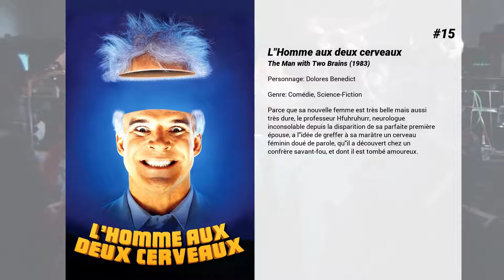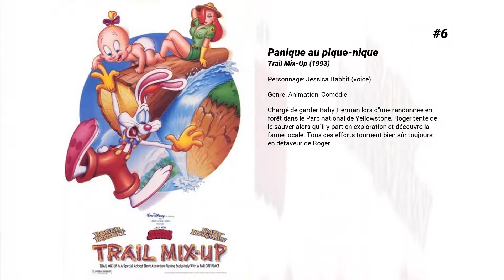Les meilleurs films de Kathleen Turner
Les meilleurs films de Kathleen Turner nous présente...

15. L'Homme aux deux cerveaux
Parce que sa nouvelle femme est très belle mais aussi très dure, le professeur Hfuhruhurr, neurologue inconsolable depuis la disparition de sa parfaite première épouse, a l'idée de greffer à sa marâtre un cerveau féminin doué de parole, qu'il a découvert chez un confrère savant-fou, et dont il est tombé amoureux.

14. Les Jours et les Nuits de China Blue
Un jeune père de famille, détective, est engagé pour surveiller la trop discrète styliste Joanna que son patron soupçonne de vendre ses modèles à la concurrence. Mais la nuit, Joanna devient China Blue, prostituée dans les bas-fonds de LA où elle fascine un prêtre défroqué psychopathe figurant parmi ses clients...

13. Le château de cartes
Traumatisée par la mort de son père, Sally se construit un monde intérieur dans lequel elle semble s'enfermer. Sa mère Ruth, inquiète des comportements étranges de sa fille, l'emmène voir un spécialiste pour un enfant et essaie de pénétrer sa manière de penser au point de risquer sa propre santé mentale.

12. Lapin Looping
Dans une fête foraine, Roger est chargé de garder Baby Herman pendant que "maman" rend visite à une voyante. Herman poursuit un ballon qui va emmener les deux protagonistes sur tous les manèges du parc d'attractions, dont une montagne russe.

11. L'Honneur des Prizzi
Lorsque Charley, italien, et Irene, polonaise, se rencontrent, c'est le coup de foudre. Ils s'aiment, ils se marient. L'histoire commence ici. Charley est l'executeur d'une des plus celebres familles de la mafia, les Prizzi, et la belle Irene exerce en free-lance la meme dangereuse activite.

10. Monster House
D.J. Walters, un petit garçon de 12 ans est doté d'une imagination débordante. C'est pourquoi personne ne le prend au sérieux lorsqu'il fait part de ses craintes au sujet de son horrible voisin qui terrorise tous les enfants du quartier. Il est en effet persuadé que celui-ci est responsable de la disparition mystérieuse de sa femme. Il a également remarqué d'autres phénomènes inquiétants se déroulant dans la maison de ce dernier. Ce que personne ne sait, c'est que D.J. n'invente rien et que cela va empirer.

9. Serial mother
Beverly est en apparence une respectable mère de famille, aimante et attentionnée. Mais elle a un petit défaut : Beverly n'aime pas qu'on la contrarie, elle, son mari ou ses enfants. C'est ainsi que des membres du voisinage vont disparaître, assassinés dans des conditions mystérieuses.

8. À la poursuite du diamant vert
Joan Wilder, une romancière, doit rapporter à sa sœur, kidnappée en Colombie, une carte que lui a expédiée le mari de cette dernière peu avant qu'il soit retrouvé mort. Après s'être trompé d'autocar à l'aéroport, elle rencontre un aventurier nommé Jack Colton. Celui-ci devine que la carte décrit la cachette d'un trésor qu'ils vont se mettre à chercher ensemble : le diamant vert.

7. Bobo Bidon
Chargé de garder Baby Herman pendant l'absence de "maman", Roger lui offre un hochet, qu'Herman s'empresse d'avaler. En déplacement aux urgences, les deux compères enchaînent les catastrophes, qui retomberont évidemment toujours sur Roger.

6. Panique au pique-nique
Chargé de garder Baby Herman lors d'une randonnée en forêt dans le Parc national de Yellowstone, Roger tente de le sauver alors qu'il y part en exploration et découvre la faune locale. Tous ces efforts tournent bien sûr toujours en défaveur de Roger.

5. La Guerre des Rose
L'histoire d'un couple de yuppies, les Rose, qui, après une existence qu'ils pensaient heureuse et confortable, se retournent tout à coup l'un contre l'autre, n’omettant aucune bassesse pour se détruire, jusqu'à l'apaisement et la conquête de l'instant de bonheur final.

4. Virgin suicides
Dans une ville américaine tranquille et puritaine des années soixante-dix, Cecilia Lisbon, 13 ans, tente de se suicider. Elle a 4 sœurs, de jolies adolescentes. Cet incident éclaire d'un jour nouveau le mode de vie de toute la famille. L'histoire, relatée par l’intermédiaire de la vision des garçons du voisinage, obsédés par ces sœurs mystérieuses, dépeint avec cynisme la vie adolescente. Petit a petit, la famille se referme et les filles reçoivent rapidement l'interdiction de sortir. Alors que la situation s'enlise, les garçons envisagent de secourir les filles.

3. La fièvre au corps
L'avocat Ned Racine devient l'amant de Matty, une belle et riche femme. Devant le dégoût qu'elle porte à son mari, Ned...